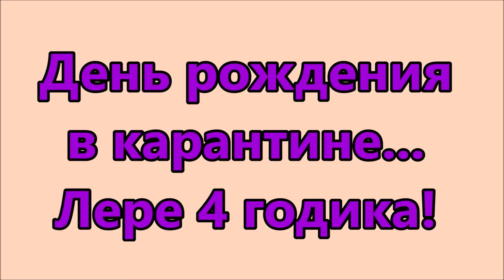Мама держись, папа дрожи! Такая жизнь...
День Рождения Леры в карантине...
Кто бы подумал, что все наши планы перечеркнет коронавирус.
Ладно, главное, чтобы все были здоровы, а мы и дома неплохо отметили:-)